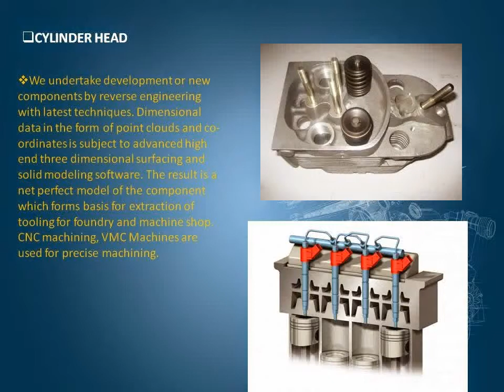Cylinder Head.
UNISOFT ‘S  BRAND complete range of  Spare Parts Automobile, Tractor, Diesel Engine, Marine Application  like Brake Drum, Connecting Rod, Bearing & Bushes, Oil Seal & Rubber Ring, Fuel Injection Parts, Cylinder Liner, Engine Valve, Valve Guide, Cylinder  Head, Tractor Spare Parts.